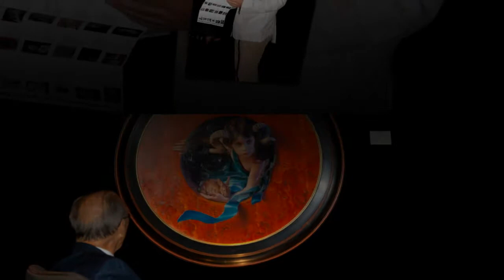The Kingston Prize - 2013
The 30 Finalists for 2013 and the Gala Opening in Gananoque, Ontario